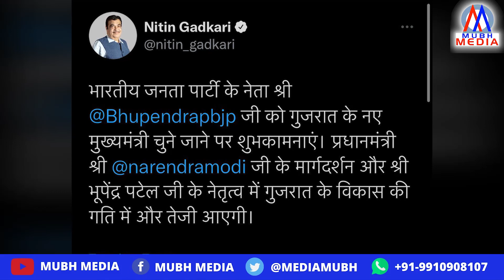Bhupendrabhai Patel को कैसे सबसे पहले Keshav Prasad Maurya ने दे दिया बधाई